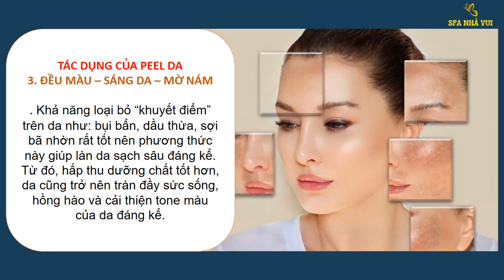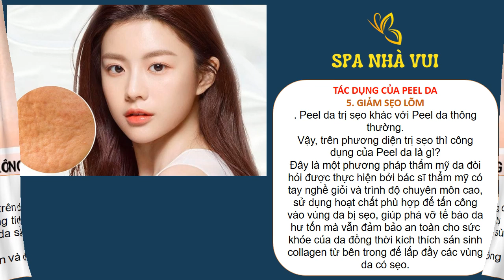Peel Da Có Tác Dụng Gì